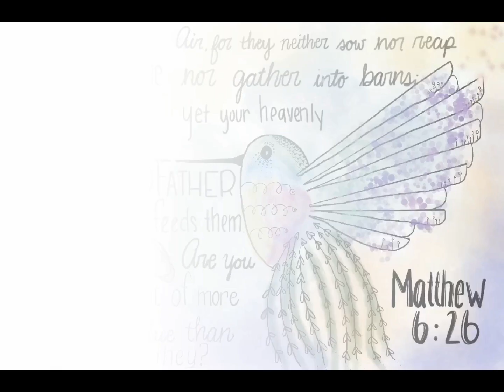Look at the Birds